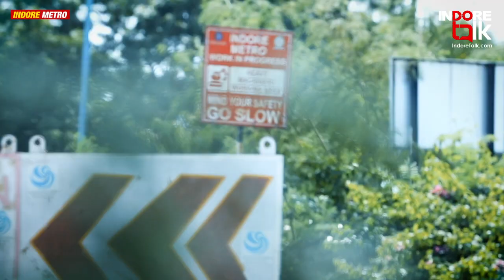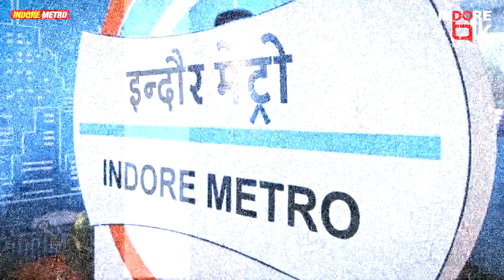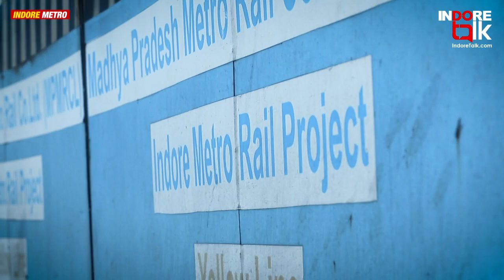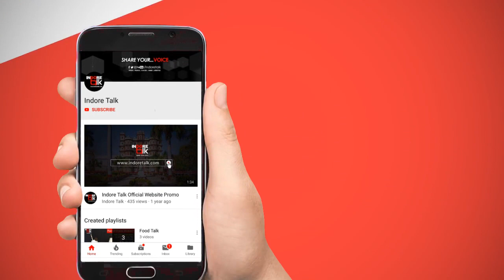Indore को Metro Rail Project मिलने की पूरी कहानी ? Features | Routes | Funds | History | Indore Talk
IndoreTalkExclusive: 2013 से शुरू हुई... इंदौर मेट्रो ट्रैन प्रोजेक्ट की अब तक की कहानी। प्रोजेक्ट मंज़ूरी से लेकर फंड्स की समसस्या तक, वर्तमान में रुके हुए काम से लेकर भविष्य में मिलने वाले फ़ायदे तक।

कहाँ चलेगी? कैसे चलेगी? कब तक चलेगी? ऐसे कई सवाल जिनके जवाब मिलेंगे इंदौर टॉक की इस एक्सक्लूसिव स्टोरी में।